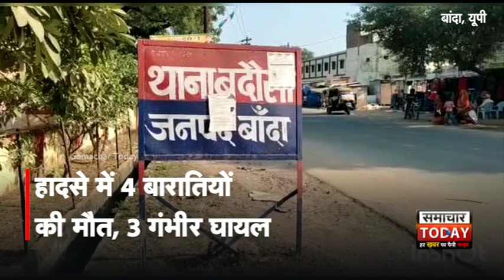बांदा: शादी से लौट रही बोलेरो पेड़ से टकराई, चार बारातियों की मौत, तीन की हालत गंभीर